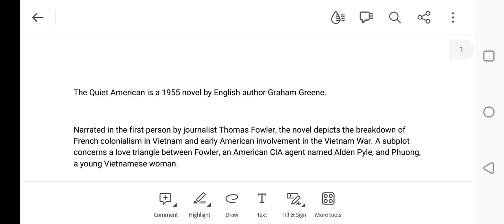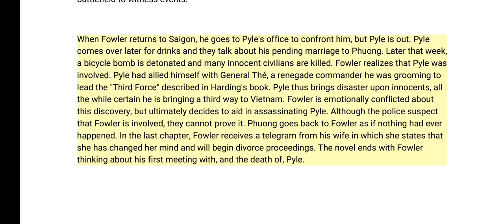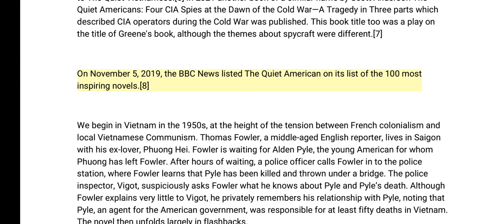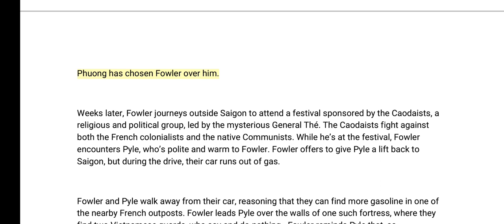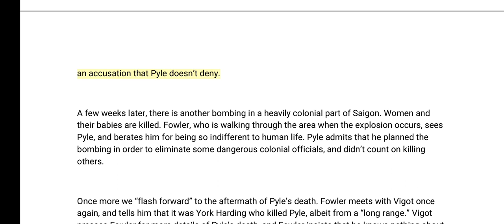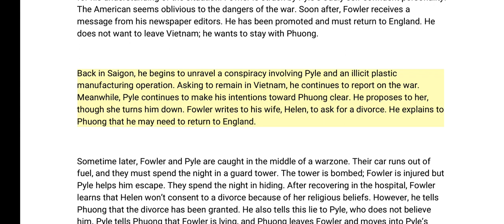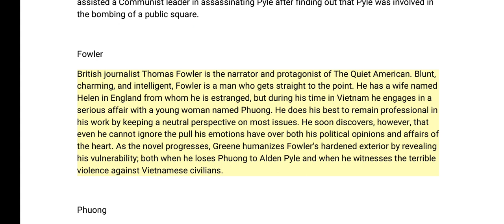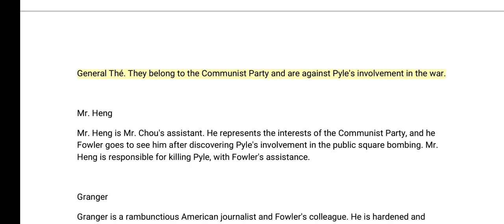The Quiet American || Novel by Graham Greene || Brief Summary